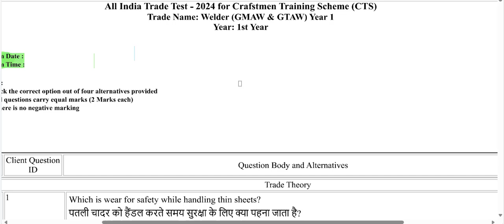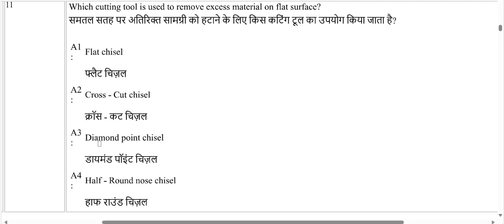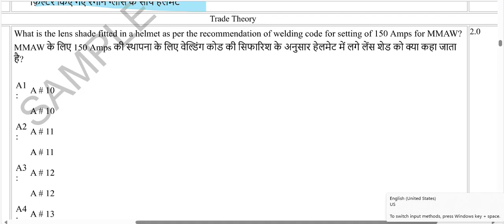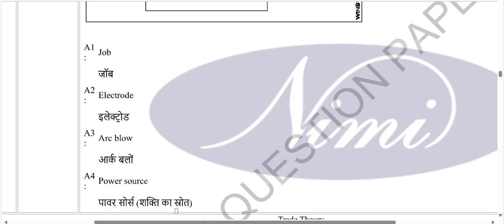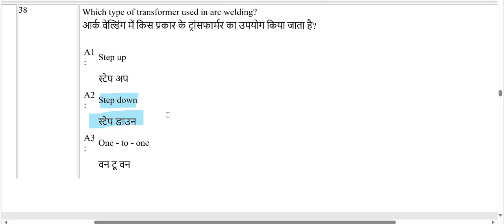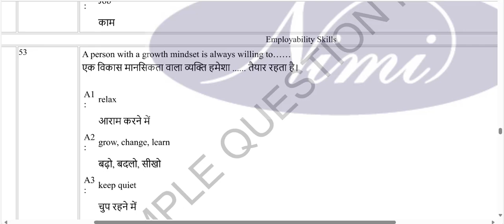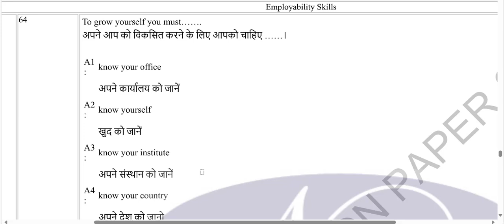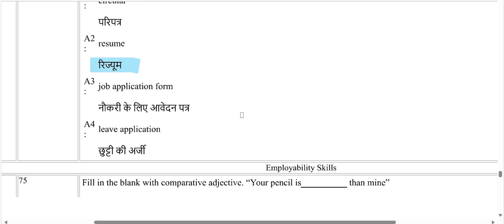WELDER TRADE THEORY NIMI SAMPLE QUESTION PAPER SET 04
WELDER TRADE THEORY NIMI SAMPLE QUESTION PAPER SET 03
WELDER TRADE THEORY NIMI SAMPLE  PAPER  02
cits welder theory question
iti welder important question
welder theory question
welder theory question paper in hindi 2023
welder theory question paper in hindi
NIMI SAMPLE PAPER WELDER TRADE THEORY PART 01
iti welder exam 2024
welder previous question paper
welding theory question answer
welder sample question paper
ncvt sample question paper
iti welder trade theory question paper|welder previous year question paper|welder CBT question paper

WELDER TRADE THEORY CBT EXAM PAPER 2022/23
Welder guru
iti
itiwelder
welder iti
welder cbt exam paper 2023
iti welder cbt question paper 2023
iti welder cbt question paper 2022
welder cbt exam 2023
welder cbt exam
welder cbt exam 2024
welder cbt exam 2022
iti welder cbt exam 2023
iti welder cbt exam 2024
welding inspector cbt exam
welder cbt exam
welder old question paper
welder old paper
welder trade practical
प्रिय स्टूडेंट्स जैसा की आपको पता लग ही गया होगा की ncvt CBT exam आगे बढ़ गए है। जो 22 अगस्त से 09 सितंबर के बीच होने वाले है।
उसे मैंने अपने हिसाब से आपको समझाने की कोशिश की है।उम्मीद है।आपको मेरा यह प्रयास अवश्य पसंद आएगा।
और आपको scvt/ncvt परीक्षा की तैयारी मैं अवश्य सहायता मिलेगी।
जय हिंद जय भारत भारत माता की जय।
वंदेमातरम